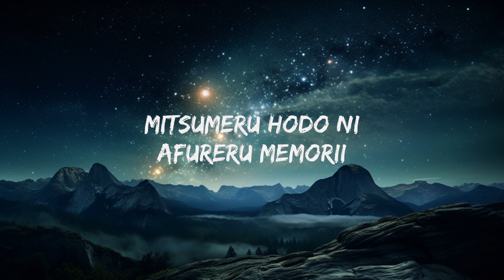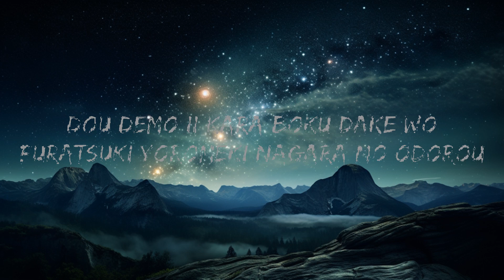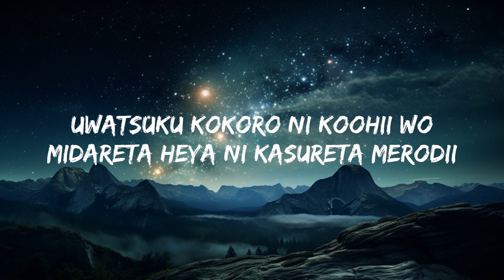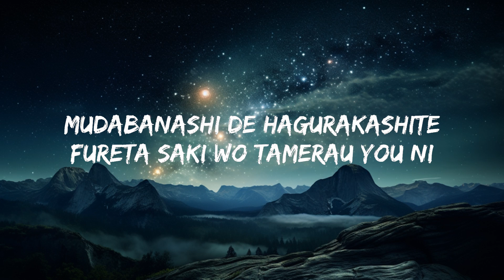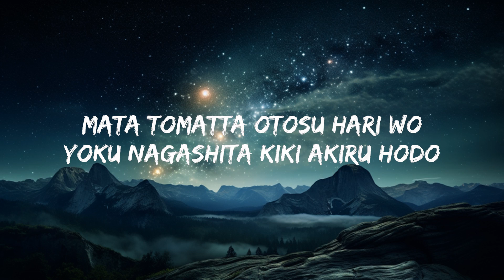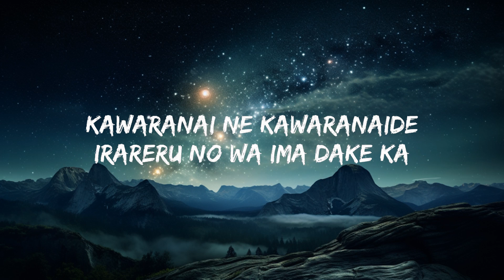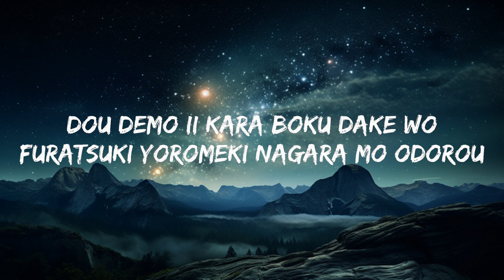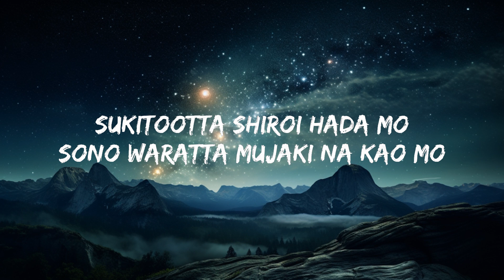Imase - Night Dancer (Lyrics) | 15p Lyrics/Letra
(Lyrics):
[Intro]
Dou demo ii you na yoru dakedo
Doyomeki kirameki to kimi mo

[Verse 1]
Mada tomatta kizamu hari mo
Iribitatta chirakaru heya mo
Kawaranai ne omoidashite wa
Futari toshi wo kasaneteta

[Verse 2]
Mata tomatta otosu hari wo
Yoku nagashita kiki akiru hodo
Kawaranai ne kawaranaide
Irareta no wa kimi dake ka

[Pre-Chorus]
Mudabanashi de hagurakashite
Fureta saki wo tamerau you ni
Ashibumi shite zureta hari wo yoso ni
Soroi hajimeteta iki ga

[Chorus]
Doyomeki kirameki to kimi mo odorou
Futari kizamou

[Verse 3]
Sukitootta shiroi hada mo
Sono waratta mujaki na kao mo
Kawaranai ne kawaranaide
Irareru no wa ima dake ka

[Verse 4]
Mitsumeru hodo ni
Afureru memorii
Uwatsuku kokoro ni koohii wo
Midareta heya ni kasureta merodii
Mazariatteyou mou ichido

[Chorus]
Tokimeki iromеki to kimi mo odorou
Futari kizamou

[Bridge]
Yoru wa nagai obotsukanai
Ima ni mo tomarisou na myuujikku
Kimi to itai oboretеtai
Ashita ga konakutatte mou ii no

[Chorus]
Dou demo ii you na yoru da kedo
Aishite
Dou demo ii kara boku dake wo
Furatsuki yoromeki nagara mo odorou
Futari kizamou